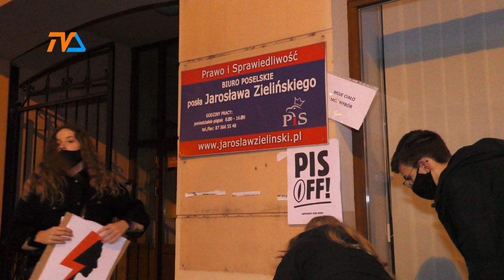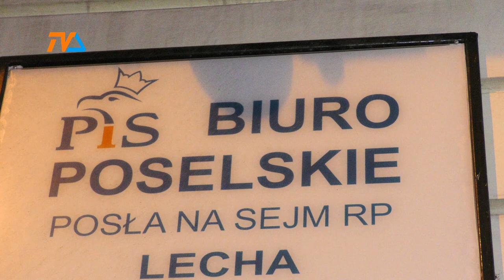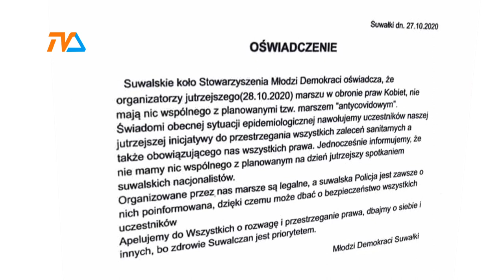Wybór. Nie zakaz. |TVSUWAŁKI